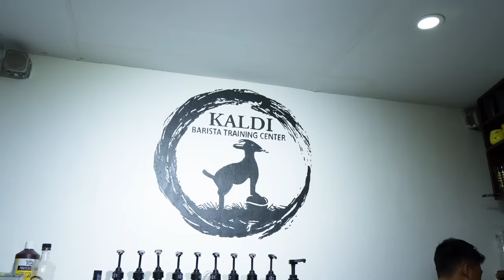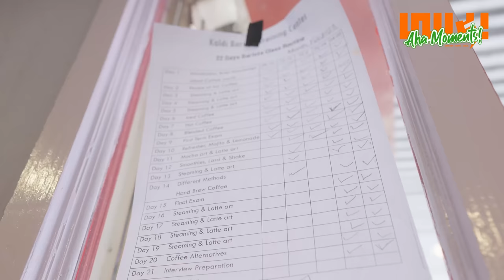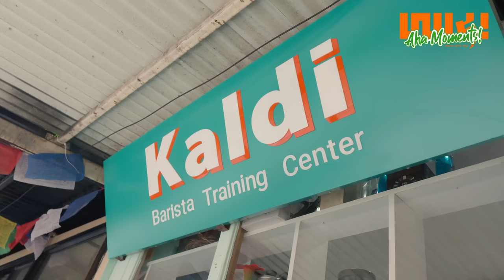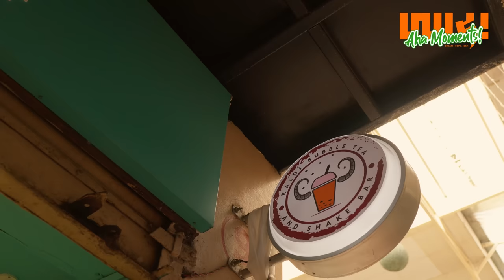Lobsang Gelek | Kaldi Barista Training Centre | #55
"Aha!" Moments is a talk show that aims to serve as a reflective tool, helping us see ourselves in the stories and thoughts of others.
We hope that it will take us on a journey of discovery, insight, and inspiration!

Join us as we explore the diverse perspectives of a wide range of fascinating guests from all walks of life, including thought leaders, experts, and influencers in various fields. Our conversations will delve deep into their experiences, knowledge, and unique insights, providing you with valuable insights, tips, and advice that you can apply to your own life.